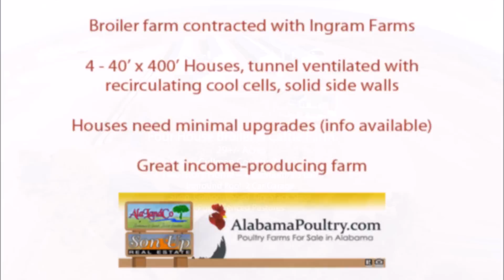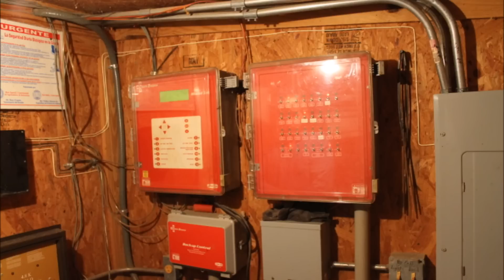Four House Broiler Farm in Cullman County, AL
Poultry and Cattle Farm located in Cullman, AL. This 29.1=/- acre farm has 4 40x400 poultry houses currently under contract with Ingram Farms. A two story home built in 2003 that has 4 Bedrooms and 3.5 baths. A large enclosed shop, litter shed, compost shed, fenced pastures, and a lake.
The poultry farm is a great income producing farm with all house being tunnel ventilated. These houses need upgrades that should cost around $15,000.00 based on Ingram Farms request at the time the farm was listed for sale. This farm has been very well maintained and the upgrades will improve production and maintenance. Here are a few features of the farm:
Front House Brood
Chore Time Feed Lines
Val and Chore Time Water Lines
Natural Gas and City Water
John Deere Generator, also wired to the dwelling house
3 houses have updated radiant brooders
ChoreTronics Controllers
Solid Exterior side walls
The home has the master bedroom on the main floor, a safe room as a basement, large 2 car garage, and hardwood floors. There is an inground pool and a full bathroom in the garage (a necessity for all poultry farmers).
The litter shed has enough storage for an entire clean out for all 4 houses. All pastures are ready for livestock. Cullman County is Alabamas number 1 county for Beef Cattle and Poultry Production. This is a great area to own a farm
This farm is a Bio Secure Area. All visitors must make an appointment with the Listing Agent and wear protective foot wear. All visitors must be pre-qualified with a lender that can loan on a poultry farm. Agents must show proof of funds or pre-qualification for all prospective buyers before showing. The Listing Agents must be present for all showings.